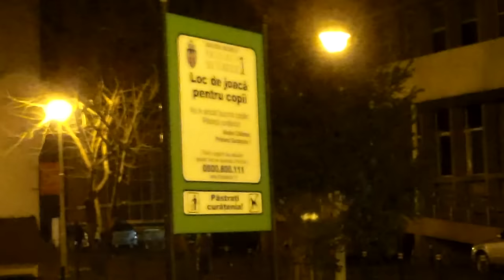Trei copii cărau lemne de la gunoi, lîngă blocul Perla - Curaj.TV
Bucureşti, Stefan cel Mare, colţ cu Calea Dorobanţilor, duminică seara, ora 18,30